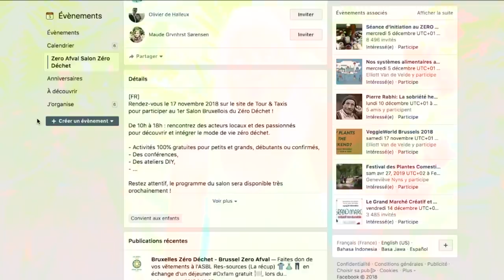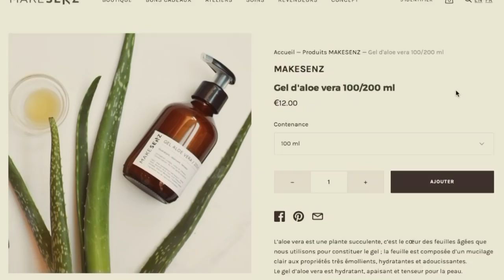Salon ZD, Stérilisation Conserves & Masques beauté au naturel : Happy Week-End #7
Merci pour votre soutien si vous le téléchargez!! Posez-moi vos questions ou donnez-moi vos remarques dans les commentaires de la vidéo ou en me taggant sur Instagram @milenandco 🙂

Pour me soutenir, n'hésitez pas à partager mes vidéos avec vos amis qui sont dans une démarche écologique, saine, de bien-être et abonnez-vous à ma chaîne, ça me fera trop plaisir 😊

Dans ce 7ème épisode d'Happy Week-End, je vous propose de venir au tout premier salon Zéro Déchet à Bruxelles le 17 novembre, je vous montre comment je fais des conserves et comment je me chouchoute avec des masques de beauté 100% naturels avec produits que nous pouvons trouver en vrac! 😊 Passez un HAPPY week-end, bisous bisous😘.

- Aloe Vera en vrac chez Make Senz (-15% avec le code "MILENA15" sur le site).

- Ghassoul & Huile de Coco en vrac chez Les Savons de Lyna (-5€ à l'achat de 30€ avec le code "MILENANDCO5" sur le site). Boutique ouverte le dimanche et -10% si vous apportez votre contenant.

→ MON MATERIEL MENAGE ZERO DECHET 🏡:
- Bouteille 50cl en verre opaque avec spray pour nettoyant multi-usage & sent-bon avec des HE (-30% avec le code "MILENA30" valide jusqu'au 31/01/2019)